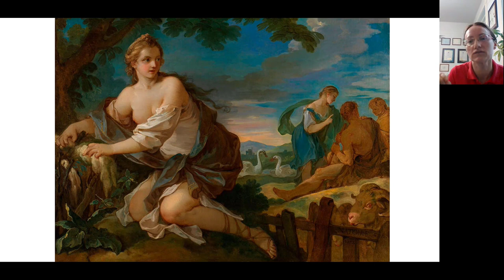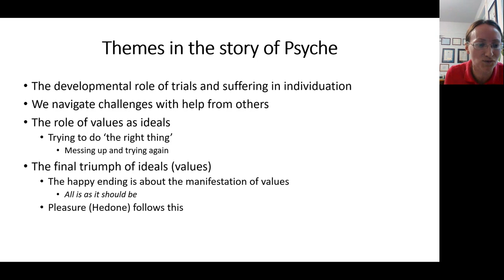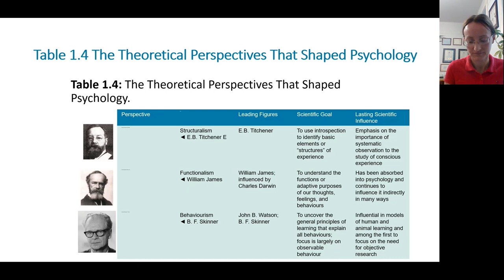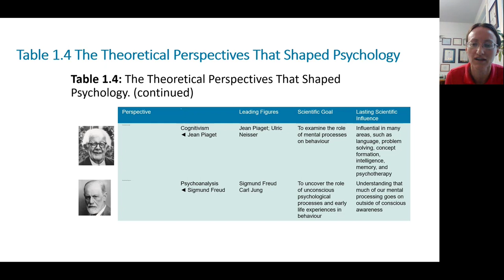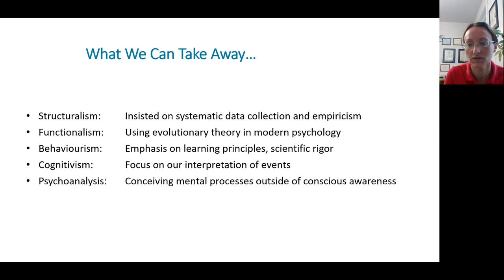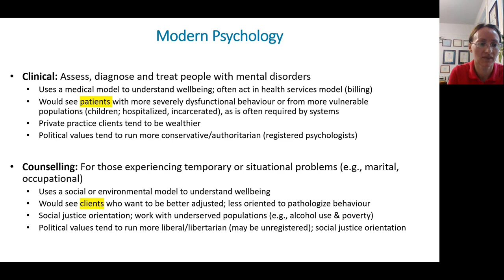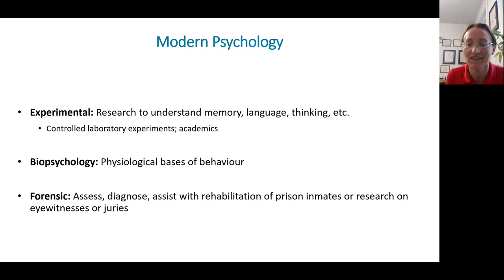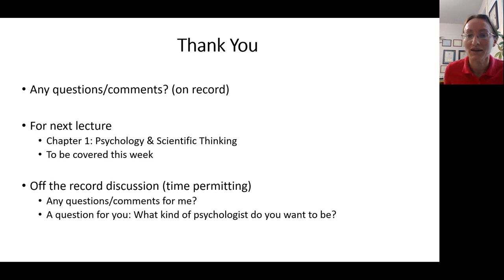Ch. 1. Psychology as a science (lecture 3/3). MTA PSYC 1001: Week 2, Class 1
Psychology is the study of the 'psyche', a term that refers to the concept of the human soul -- an entity which we understand to be on some form of journey through life. In classical mythology, Psyche is the goddess of the soul. The story of Psyche illustrates that there is always a social and cultural lens on the outcomes that we seek in psychology, which are often broad social and philosophical constructs such as 'wellbeing'. Wilhelm Wundt founded the scientific discipline of psychology by shifting its subject matter to the 'mind'. Early psychologists asked what are the elements of the mind; e.g., seeing, smelling (structuralism), what function these elements serve (functionalism), and whether there is an unconscious 'mind;' (psychodynamics). Psychologists in the behaviourist school hoped to create a purely objective discipline by studying observable behaviour only, without reference to thoughts or feelings; for example, by controlling rewards and punishments. A weakness of behaviourism is that an organism's reaction to a stimulus as a reward or a punishment (how would you feel about a B on your midterm?) depends on perception and interpretation. This is the subject of cognitive psychology. Developmental psychology study how people change over their lifecourse. There are even other schools of thought in psychology; for example, critical, liberation, and indigenous psychologies. We concluded by considering the many different types of psychology. While most laypersons equate psychology with clinical psychology, there are many other applied areas of practice, including but not limited to: experimental, counselling, school, educational, forensic, industrial-organizational, and vocational.